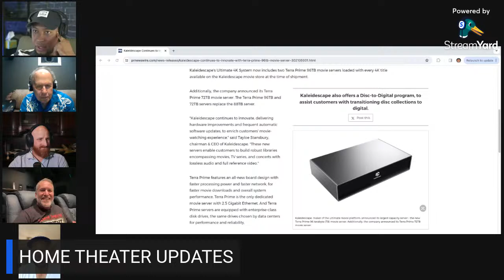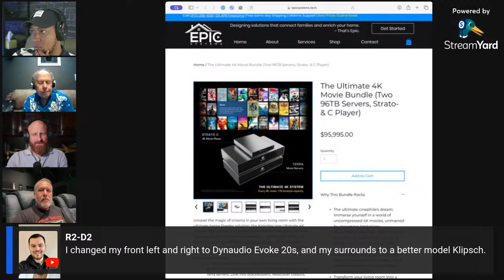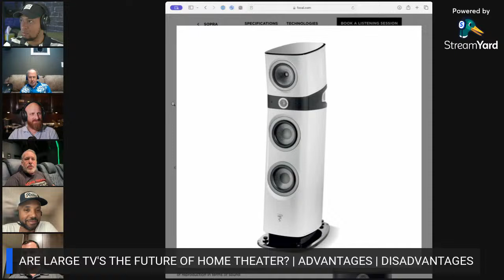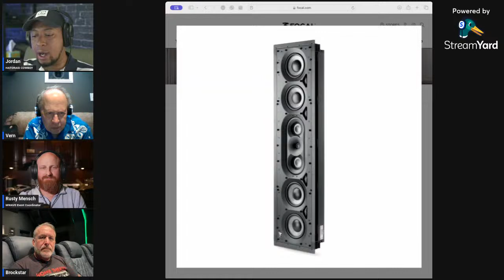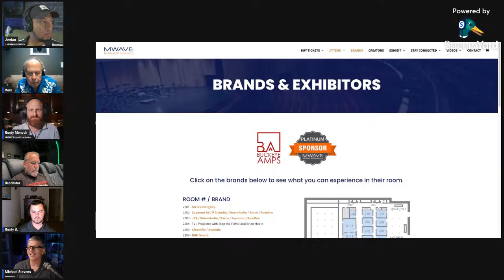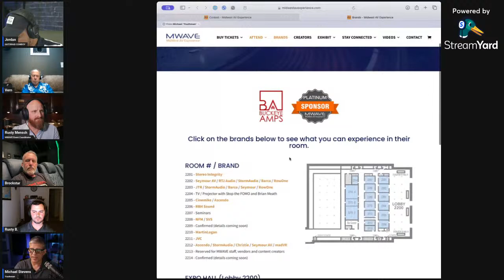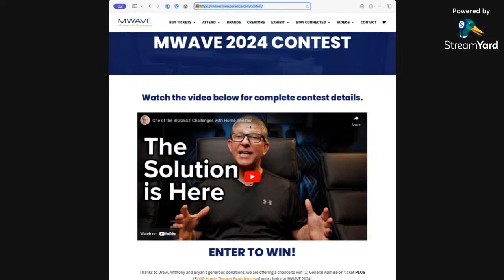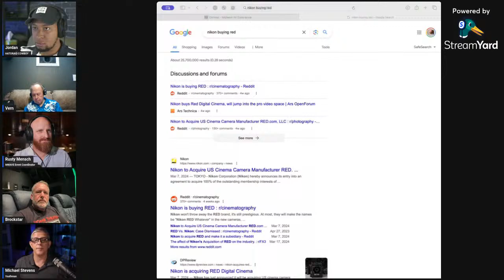EVERYTHING IS BIGGER IN TEXAS HOME THEATER TOURS PANEL | DISCUSSION | E18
Join me, Rusty, John, Vern, Doyle and Rusty as we discuss everything Home Theater!